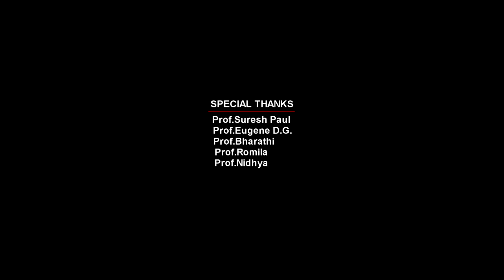Ner Ner Thema | நேர் நேர் தேமா - Tamil Short Film 2018 | 2K | With Subtitles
Due to a dare, the protagonist is bound to cross-dress & act as third gender for a day, the problems the protagonist faces & how he reacts form the crux of the story.

💰 Arun & Aravind of "Twin heart entertainments"
✍️ Yona Joshua S
🎥 Manoranjan & Bharath
🎬 Yona Joshua S, Tamil & Hari
✂️ Abinesh
🎶 Semion telfer

🎭 Yona Joshua S, Regina, Aron, Paranthaman, Moglie, Michel, Jonny, Pugazh, Thilagar.